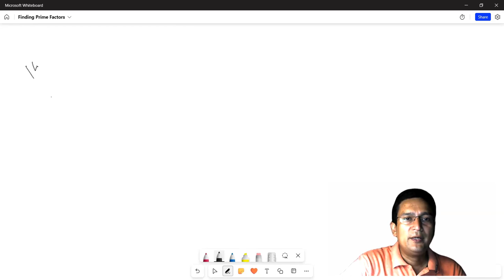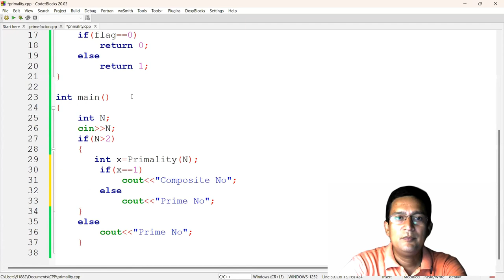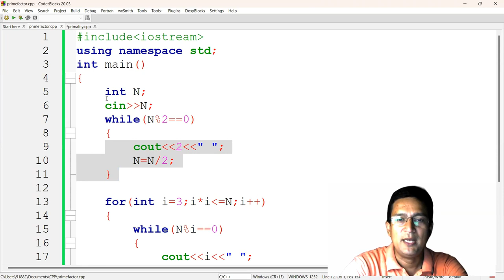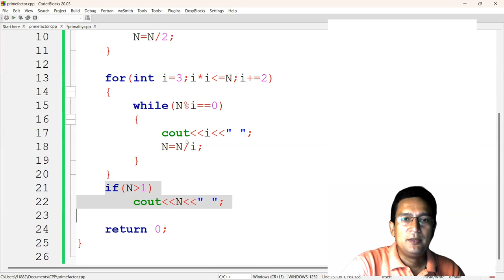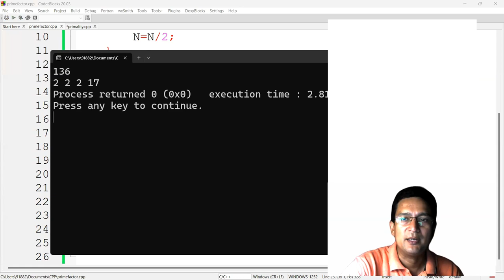Finding prime factors of a Number : Problem Solving